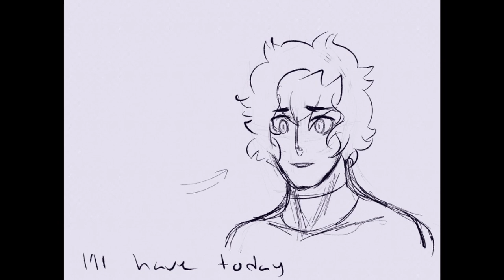If the world should end. (Frostknight animatic)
Its a WIP animatic that i almost gave up on.
The audio is from the Broadway play Spiderman Turn off the dark.